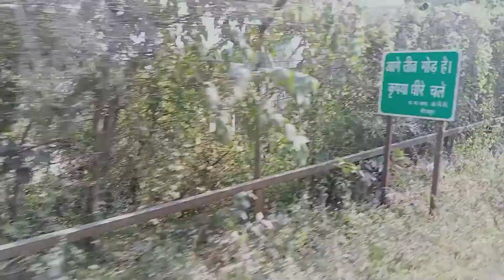Son River Anpara Renukoot Rehand Dam Sonbhadra Uttar Pradesh Video